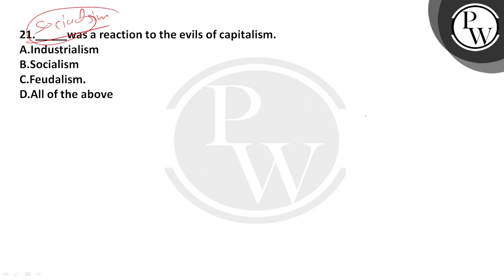_____was a reaction to the evils of capitalism.&nbsp;....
_____was a reaction to the evils of capitalism.&nbsp; 📲PW App